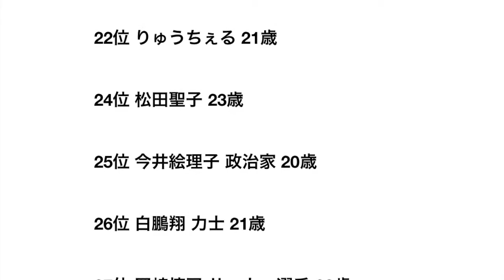【芸能】結婚した年齢が早くてびっくりした芸能人ランキング